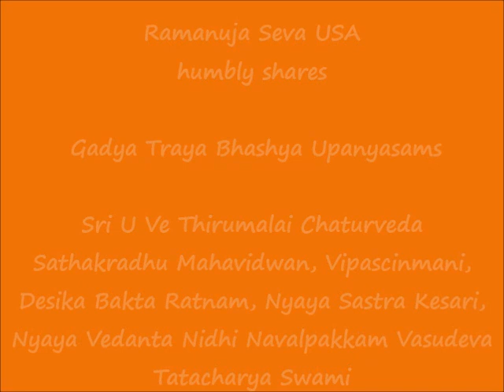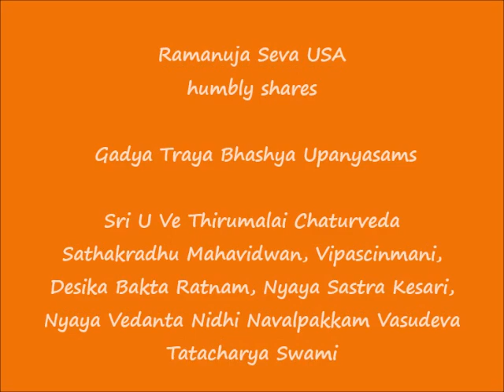12 - நம: ஶப்த அர்த்தம் (nama: shabthArtham) - dwaya mantra vivaraNam - sharaNAgati Gadyam